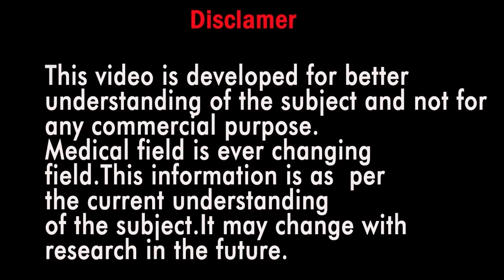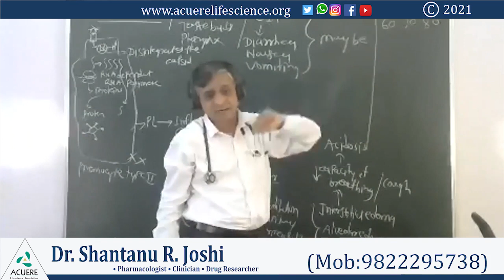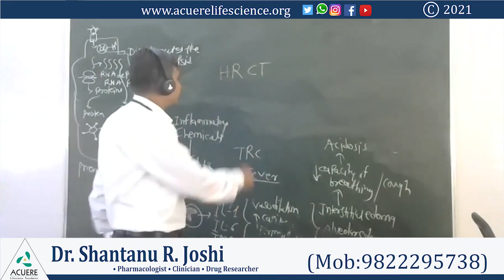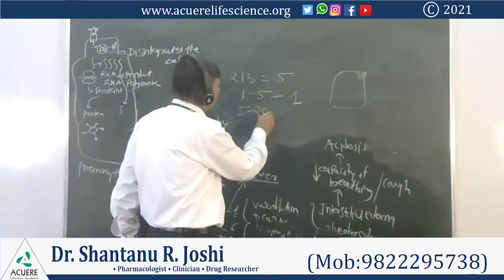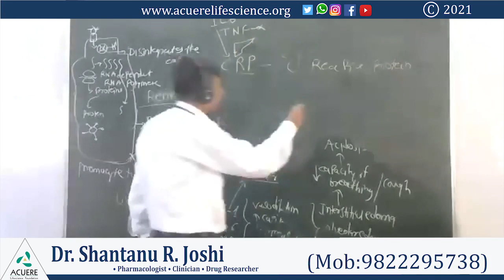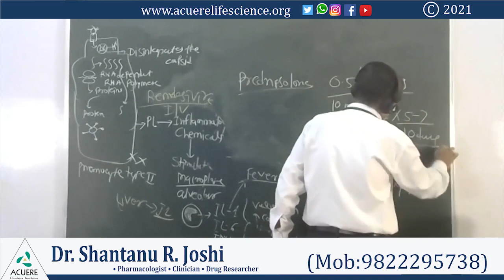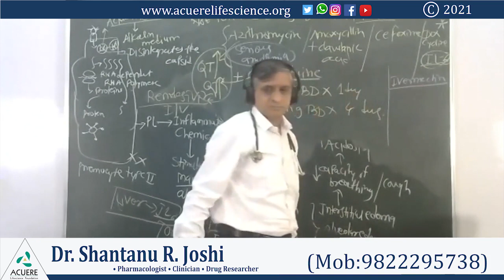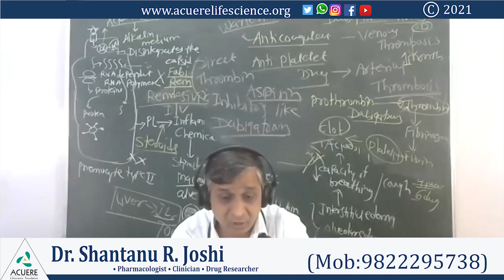Covid-19 (Lecture-3) |Dr.Shantanu R. Joshi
Covid-19 Explained by
Dr.Shantanu R. Joshi